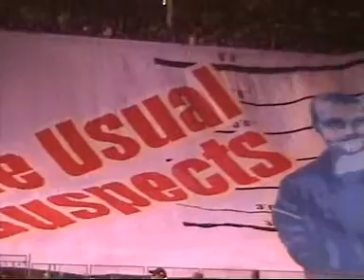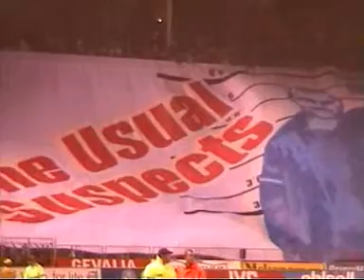Djurgården vs AIK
dif - aik.